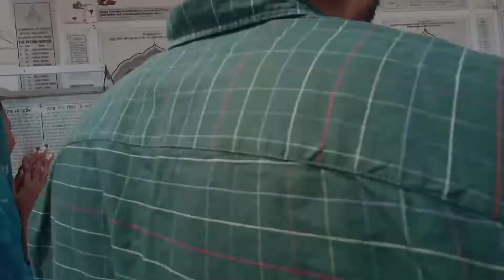Visit Amritsar Golden Temple|অমৃতসর এর স্বর্ণ মন্দির